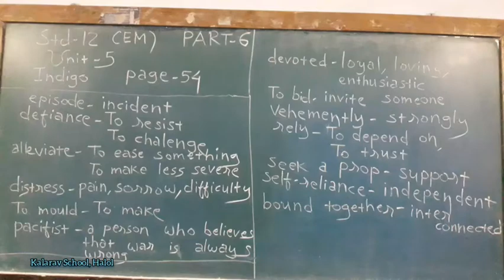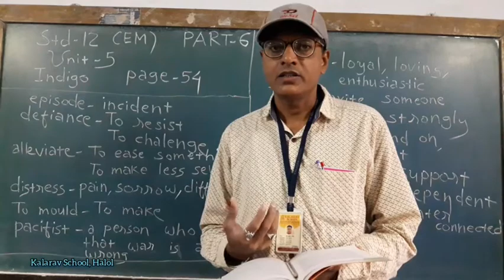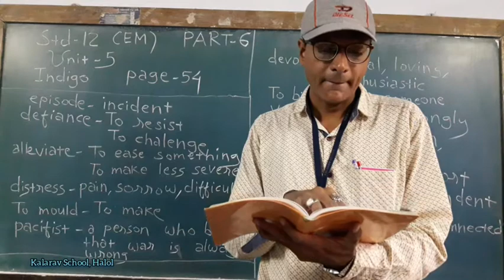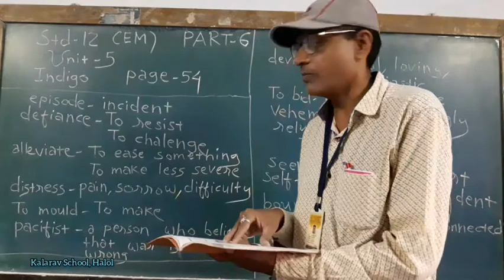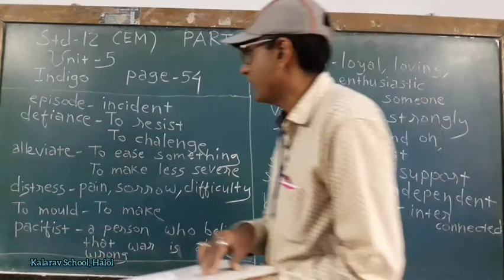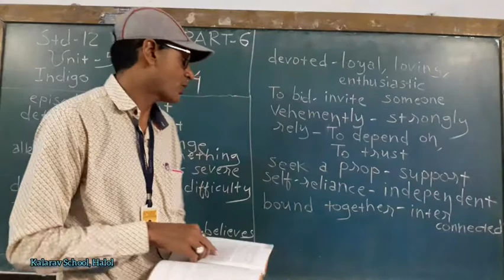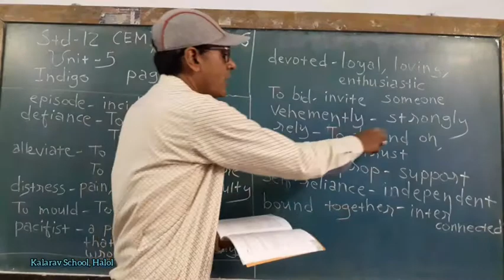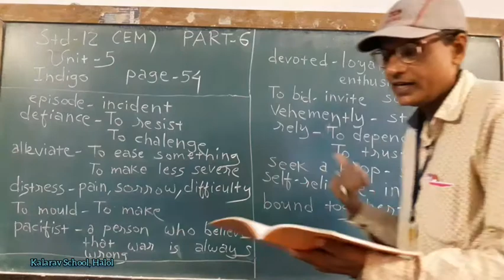12th EM English Sci & Com Ch5 Part 6 Indigo